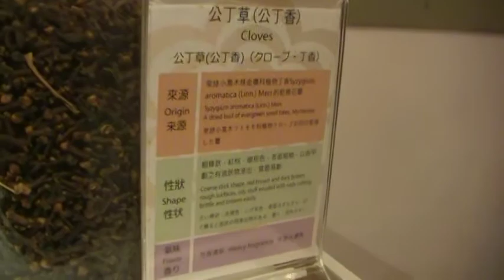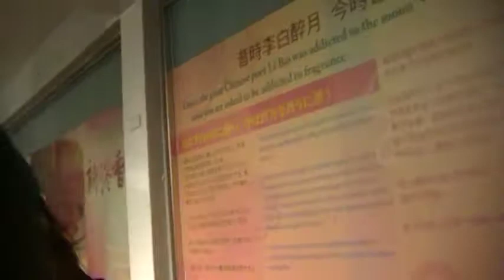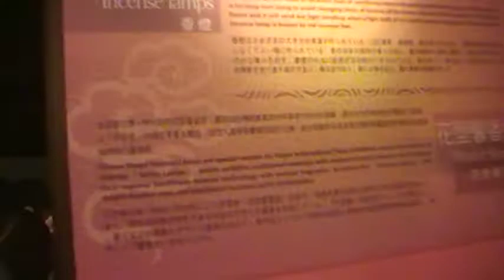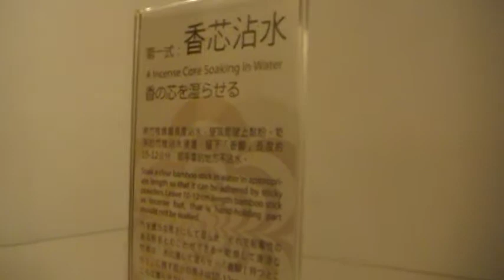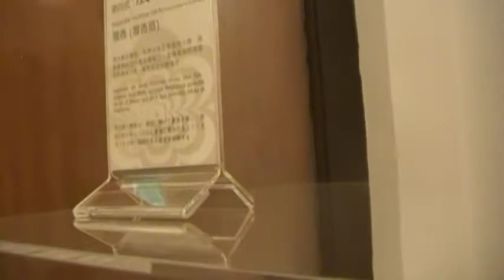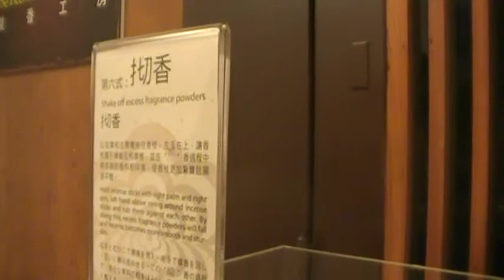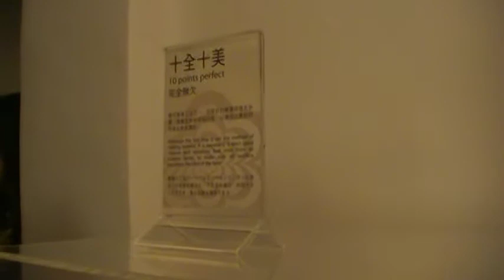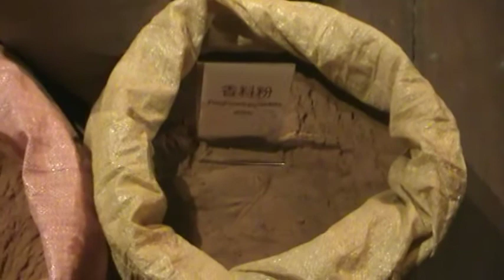花博文化館第二波展覽導覽搶先看，很精彩喔！MOV049.MOD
花博文化館第二波展覽導覽搶先看，很精彩喔！